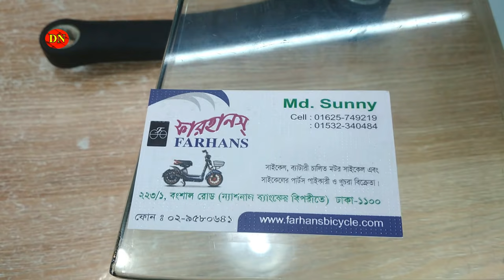Electric 3-Wheel Scooter Price In BD || Ladies Bike Price || 2018 || Daily Needs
Address: Farhans, 223/1, Bongshal, Dhaka.